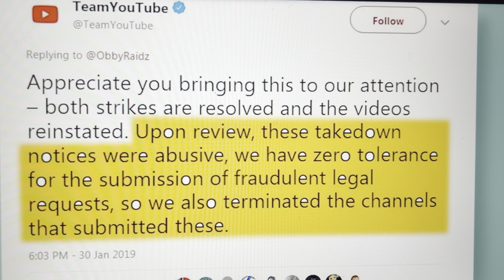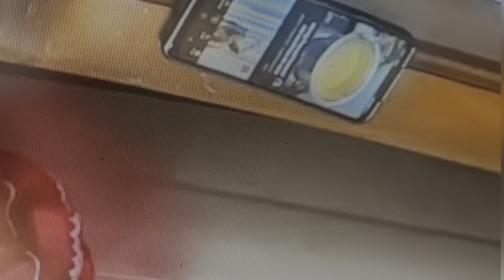पत्रा स्टे च कटू सत्य | जगप्रसिद्ध शेफीनबाईंची पोल खोल ३